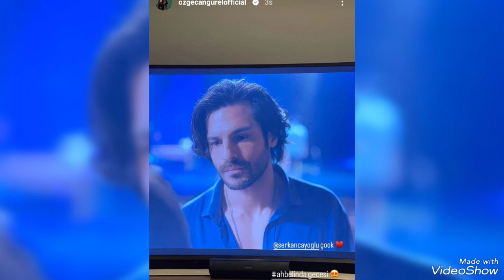Bellissimi scatti della coppia Serkan Çayoğlu e Özge Gürel!özgegürel